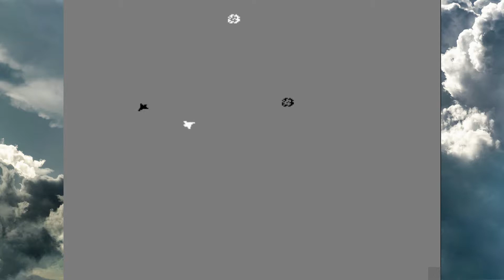Jet Fighter [ 1975 ] [ Arcade ]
Jet Fighter is an Arcade video game published by Atari in 1975 where you fly a jet around a fixed screen and try to hit your opponent as many times as possible within the time limit, while avoiding being hit back.

0:00 Intro
0:08 Game 1
2:18 Game 2
4:30 Game 3

Game Data:
- Genre: Action
- Sub-Genre: Shooter
- Graphics: 2D
- Perspective: Third-Person / Top-Down
- Setting: Abstract
- Theme: Air Combat
- Developer: Atari
- Publisher: Atari
- Platform(s): dedicated arcade cabinet
- Release Date: 1975-??-??

Note that this video has the option for subtitles. Please use them if you need them.

Chay Gaspurr is a gaming channel covering from Arcades and Computers to Consoles and Handhelds.

If you like my videos and wish to support this channel please SUBSCRIBE (if you haven't already), click the THUMB UP button on the videos you like, SHARE the videos so other people can help too, and give your thoughts or suggestions on the COMMENT sections below each video.

Tip: if you're a Subscriber and would like to know when a new video is available, you can click the BELL icon visible below any video (only subscribers can see this option). That will activate notifications from this whole channel and you'll never miss any new content.

If you wish to contact me, either leave a comment on one of my videos, or reach me at any social media site listed on my channel page (just click my name and then check the top-right corner of my channel page, or just select the "About" tab and scroll to the bottom).

Good games, everyone.